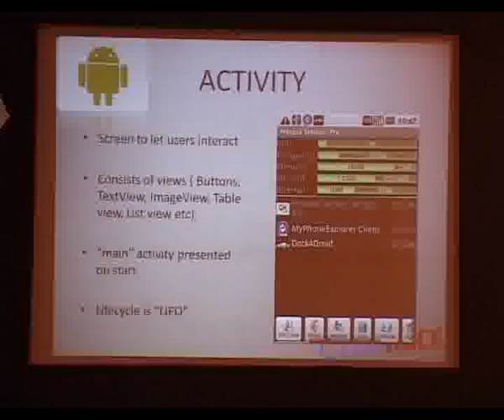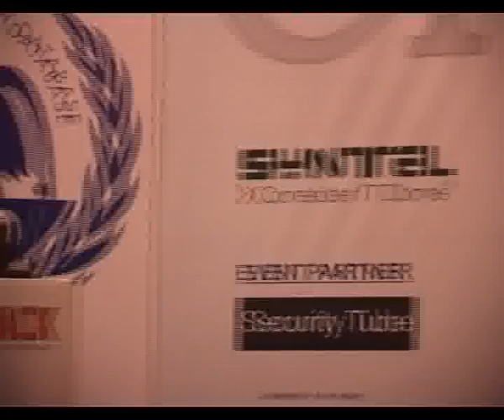Hacking your Droid - Part 1 - ClubHack 2011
ClubHack 2011 Hacking and Security Conference
Speaker: Aditya Gupta
Presentation: Hacking Your Droid
In this talk, you will learn about the security of the Android OS, How to create a Malware for fun and profit and your brains would finally be  filled with how to conduct a mobile application Penetration Testing.